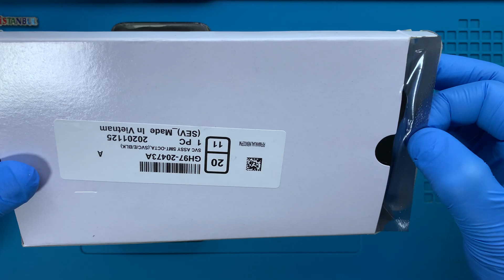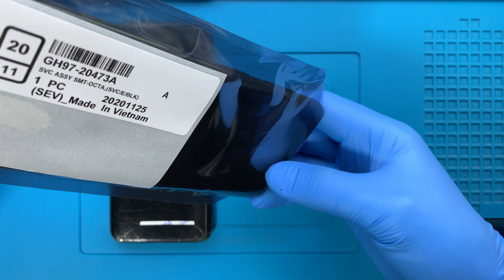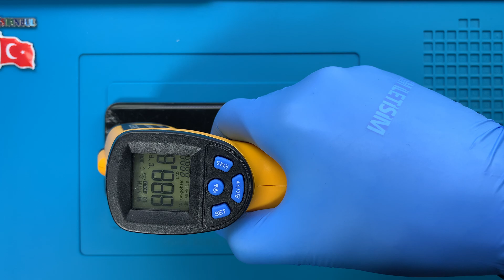Samsung Galaxy S8 Ekran Değişimi 🇹🇷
Samsung Galaxy S8 ekran değişimi nasıl yapılır bu video ile izleyebilirsiniz. Telefonunuzun ekranı kırıldı ise profesyonel SAMSUNG teknisyenlerimiz tarafından yaşanılan sorunun çözüme kavuşturulmasını sağlayabilirsiniz.

Adres bilgileri

Adres: Fahrettin Kerim Gökay Caddesi No:33 Kadıköy / İstanbul

00:00 Başlangıç
00:02 Teknisyenimiz statik elektrikten arındırıcı bilekliği takıyor.
02:25 Sıcak hava tabancası ile arka cam kapağın yapışkan köşelerini ısıtıyoruz.
02:59 Termal termometre ile sıcaklığı ölçüyoruz.
03:11 Pena yardımı ile arka cam kapağı söküyoruz.
03:38 Parmak izi okuyucuyu söküyoruz.
03:48 Elektronik tornavida ile telefonun parçalarını sabitleyen vidaları söküyoruz.
05:23 NFC yani kablosuz alan iletişimini sağlayan parçayı söküyoruz.
05:29 Ana kart koruyucu plastiği söküyoruz.
05:32 Üzerinde hoparlör olan şarj bordu koruyucu plastiği söküyoruz.
05:40 Batarya konektörünü söküyoruz.
05:50 Sim kart yuvasını söküyoruz.
06:08 Ekran konektörünü söküyoruz.
06:12 Ön kamera konektörünü söküyoruz.
06:20 Ana kartı dikkatli bir şekilde söküyoruz.
06:36 Ön kamerayı söküyoruz.
06:50 Titreşim motorunu söküyoruz.
07:01 Şarj bordu parçasını sabitleyen vidaları söküyoruz.
07:46 Kulaklık soketini söküyoruz.
07:52 Şebeke anteni bağlantı kablolarını söküyoruz.
08:01 Şarj bordu parçasını söküyoruz.
08:11 Bataryanın kolay sökülebilmesi için özel solüsyon sıkıyoruz.
08:32 Çalışma masamızı temizliyoruz.
08:59 Ekran üzerindeki jelatinleri söküyoruz.
09:27 Sökülen parçaları sırası iler yerlerine monte ediyoruz.
17:43 Akıllı telefonu açıyoruz.
17:45 Samsung Galaxy S8 ekran değişimi başarılı bir şekilde gerçekleştiriliyor.
18:08 Son

Samsung Galaxy S8 ekran değişimi ile ilgili sorularınızı müşteri temsilcisi hattımızı arayarak ya da yorum alanından yazarak sorabilirsiniz.